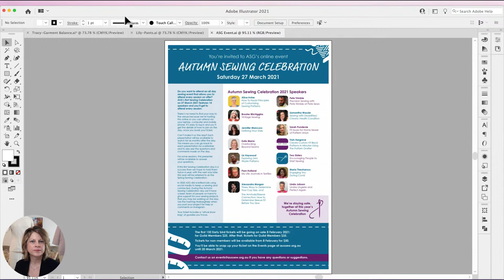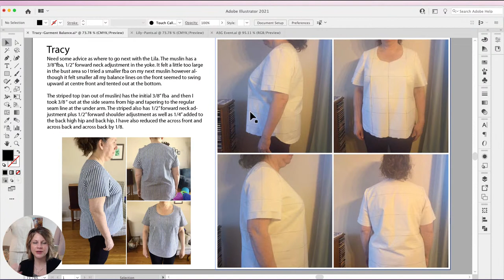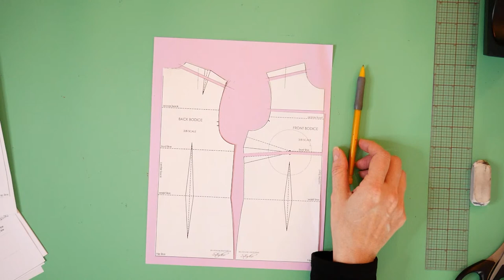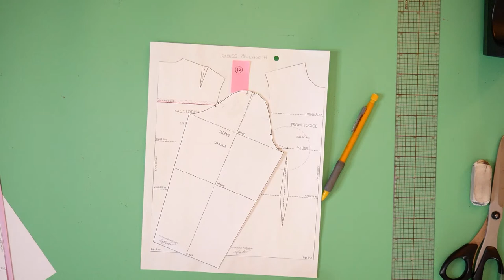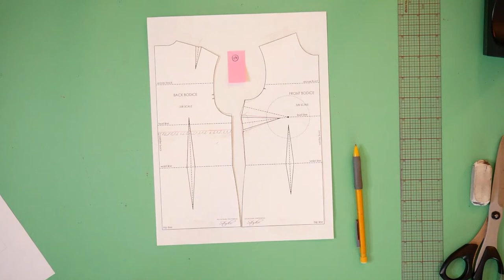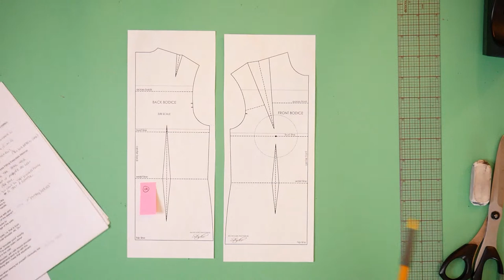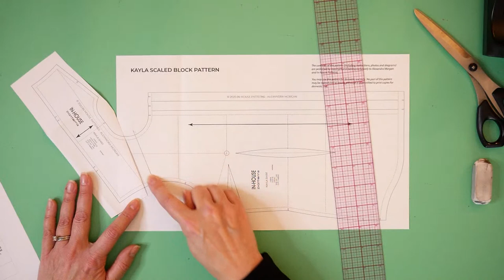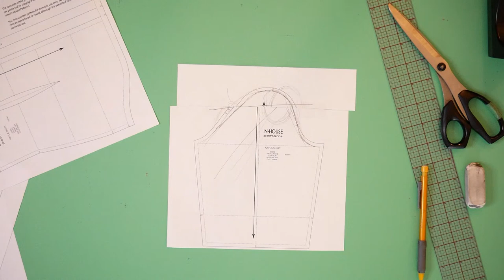February Live Q&A with Alexandra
February 11, 2021 at 2pm PST
Alexandra will be answering your previously submitted questions.

Live Presentation [FREE Training] March 2 and 4 2021:
Three Advanced Strategies to Achieve the Fit You Want
(and Gain the Confidence to Fit Any Sewing Project)
Enrolment to Fitting Essentials opens on March 2, 2021.
Be sure to register for this presentation to get all the details